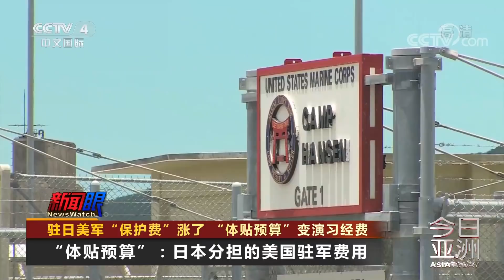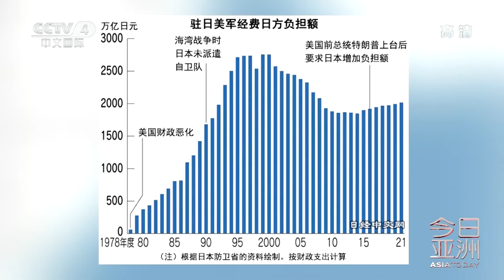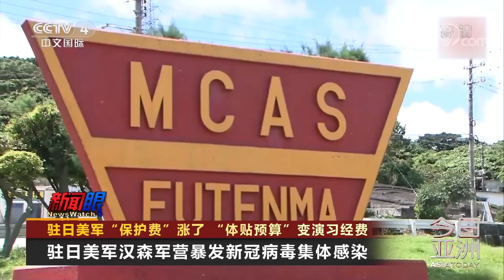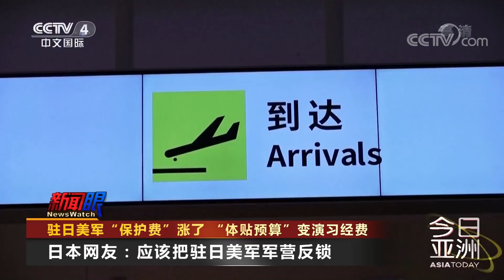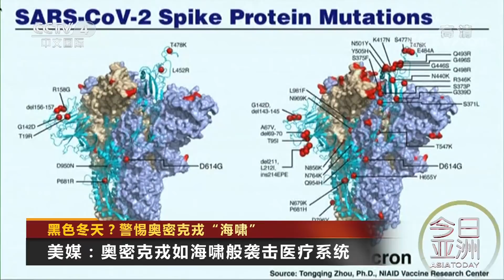驻日美军“保护费”涨了 “体贴预算”变演习经费 20211221 |《今日亚洲》CCTV中文国际